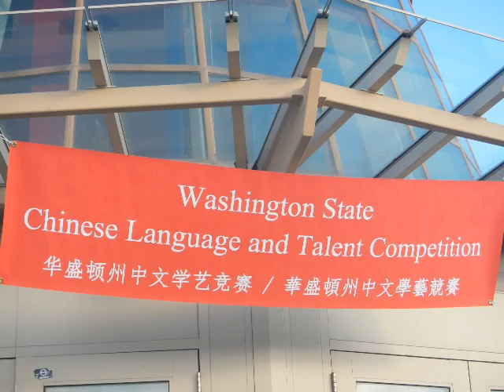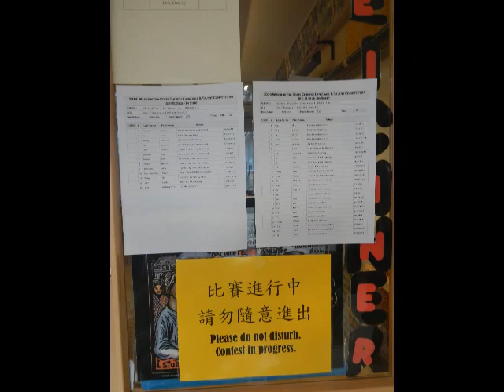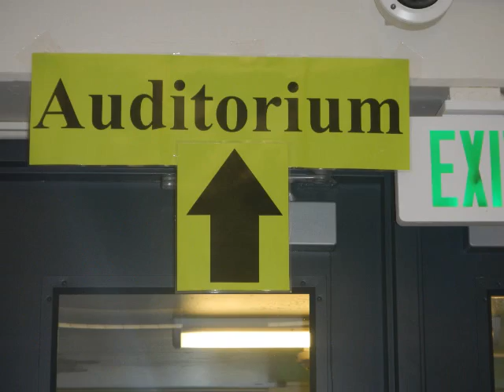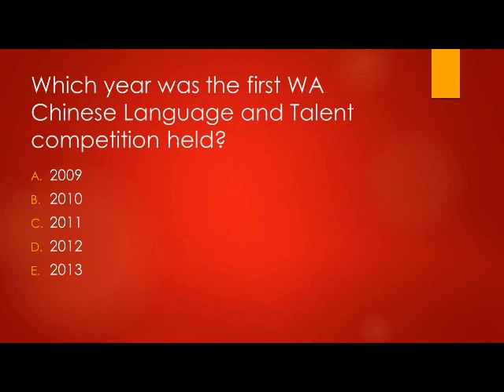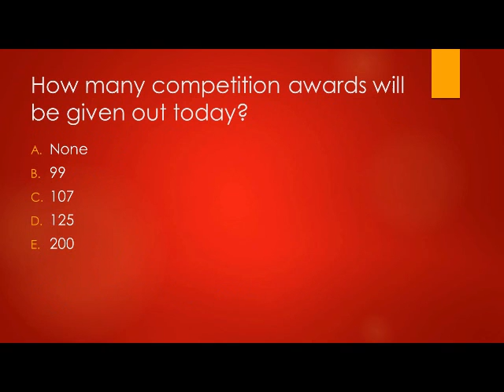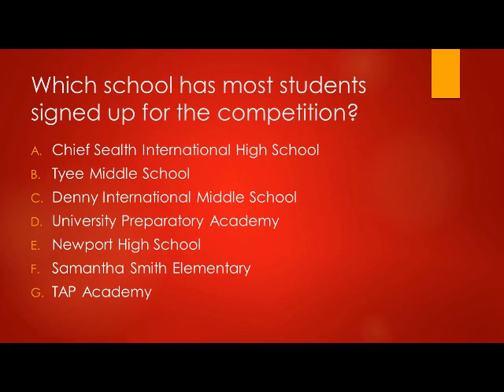2014 Washington State Chinese Language and Talent Competition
at Chief Sealth International High School